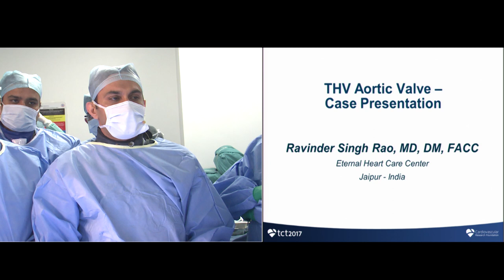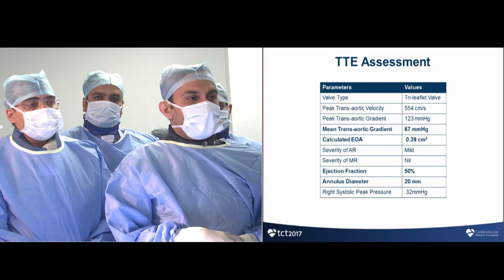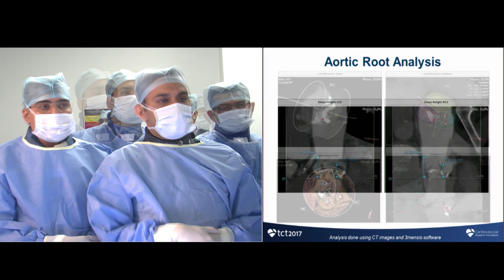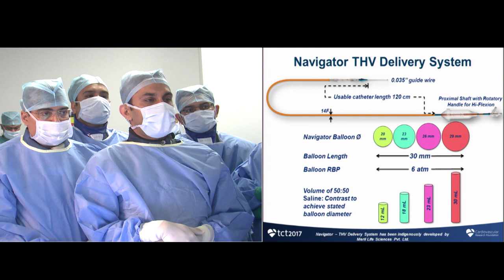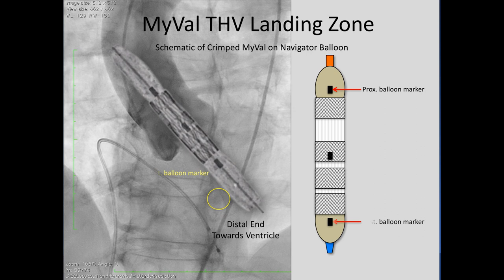Myval Transcatheter Heart Valve Live Case Transmission By Dr. Ravinder Rao Singh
Transcatheter Heart Valve Overview

TAVR stand for - Transcatheter aortic valve replacement (TAVR): a nonsurgical treatment option. Transcatheter aortic valve replacement is sometimes also called transcatheter aortic valve implantation (TAVI). TAVR is designed to treat, aortic stenosis (AS). Transcatheter aortic valve replacement (TAVR) or transcatheter aortic valve implantation (TAVI) is minimally invasive heart surgery performed to replace narrow aortic valves in the heart. TAVR/TAVI enables you to return to routine activity more quickly than open-heart surgery.

Myval THV Overview
Myval is a hybrid honeycomb cell design Transcatheter heart valve which is CE & CDSCO approved. The upper half of the valve has an ‘open’ cell design which ensures that the coronary blood flow is not affected and the lower half has a “Closed” cell design which provides high radial strength and effective anchoring support. The unique ‘hybrid honeycomb’ valve design allows your doctor to accurately place your new heart valve at the natural position.

Myval THV Design & Placement
Myval is a hybrid honeycomb cell design Transcatheter heart valve which is CE & CDSCO approved. The unique ‘hybrid honeycomb’ valve design allows your doctor to accurately place your new heart valve at the natural position. This precise positioning ensures that there is no conduction system disturbance thus eliminating the need for a new pacemaker as seen with previous technologies.

Myval THV Usage in TAVR with a brief overview of the case
The Myval-THV TAVR (Heart valve) is a biological tissue valve designed to work like your own heart valve. It is available in multiple sizes and your specialized Heart Team will determine which size is right for you. Various clinical studies have shown Myval TAVR procedure to have a lower incidence of death and stroke compared to open-heart surgery. TAVR may shorten recovery time to allow patients to get back to everyday activities. Patients have reported quality of life improvements within 30 days including the ability to take care of themselves.
Patient Case History with symptomatic Aortic Stenosis, valve type is Tri-leaflet valve and severity of AR is mild.

Life after Myval THV Placement
You will be shifted to the ICU after your procedure. You will remain here for 24-48 hours or until you become stable. You will be closely monitored here and will undergo a detailed physical examination involving some blood tests, a chest X-ray, an ECG, and an echocardiogram (24 hours after the procedure) to ensure that your recovery is proper.

Once you are stable, you will be transferred to the patient room where you will be kept for another 1-2 days. In most cases, patients begin walking within a day of their TAVR procedure. The average length of hospital stay is around 3-5 days.

• Avoid lifting heavy objects, excess bending stretches, push or pull activities for two weeks.
• Begin by trying to walk for 5 minutes daily after discharge. Then, gradually increase the duration as per your convenience.
• Try performing 10 sit-to-stand repetitions daily without hand assistance. It is all-right to slowly climb stairs.
• If your TAVR was performed through the groin without any incision, you can drive after 5 days.
Patient Case History (0:29)- Patiewith symptomatic Aortic Stenosis
TTE Assessment (1:19)- TTE assessment parameters and values
Aortic Root Analysis(1:51)- Aortic Root Analysis - 3Mensio report
Myval THV Landing Zone (11:19)- Myval THV precise placement technique
Aortic Regurgitation (12:47)- Checking for Aortic Regurgitation (13:43)
Stages of Mitral Stenosis (15:13)- Vascular Access Site Closure